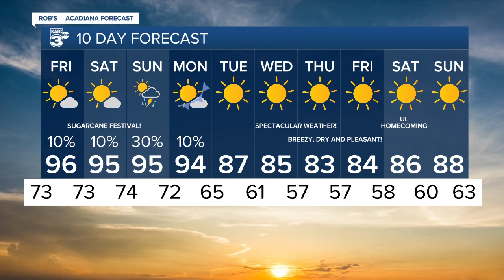Rob's Weather Forecast Part 2 10pm 09-22-22